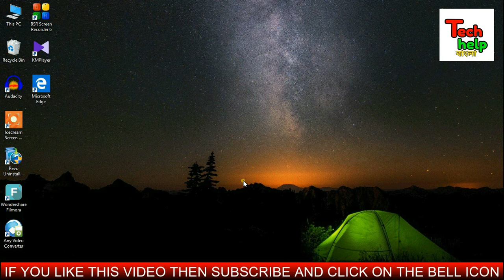Musical LED Circuit Without Battery..How To Make Diy Music Reactive LED At Home..[Bengali]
Friends in this video I will show you how to make diy music reactive led circuit at home..It is a easy electronics diy project which you can easily make at home..Friends it is a musical led circuit without battery because no power supply is needed for operating this musical led circuit..Make the circuit board then just connect the circuit board with any audio amplifier's speaker..Then the leds will start to glow according to the rhythm of music without any extra power supply or battery..Friends in this video I will show you the complete process of making a diy music reactive led circuit step by step..So friends if you want to know how to make music reactive led strip at home then watch the video and follow my instruction..Thanks..